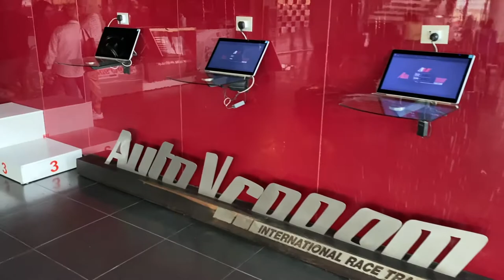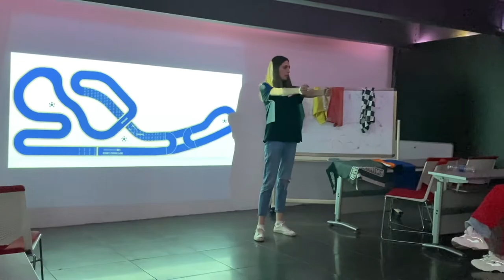Kart Racing Day at AutoVroom - تجربه سباق الكارتنج في اوتوفروم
A well spent day with friends living the Kart Racing experience at AutoVroom
عشنا تجربه سباقات الكارتنج في مصر و كان باحسن مكان بيقدمه و هو اوتوفروم بمدينه العبور

Sharing Offroading & Adventure content in easy way